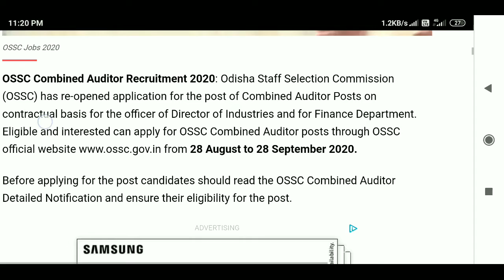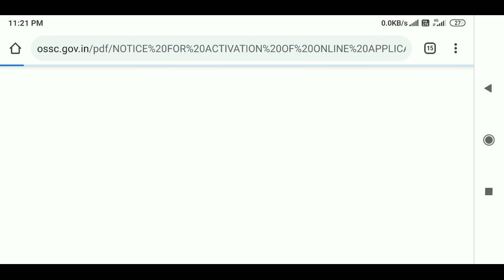OSSC Recruitment 2020 for 161 for Combined Auditor Posts: Application Re-opened @ossc.gov.in, Check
OSSC Combined Auditor Recruitment 2020: Odisha Staff Selection Commission (OSSC) has re-opened application for the post of Combined Auditor Posts on contractual basis for the officer of Director of Industries and for Finance Department. Eligible and interested can apply for OSSC Combined Auditor posts through OSSC official ov.in from 28 August to 28 September 2020.Before applying for the post candidates should read the OSSC Combined Auditor Detailed Notification and ensure their eligibility for the post.

Important Date:

Last Date of Application: 28 September 2020

OSSC Vacancy Details

Combined Auditor – 161 Posts

Officer of Director of Industries – 14

Pay Scale:

Rs. 9300- to 34,800

Eligibility Criteria for OSSC Combined Auditor Posts

Candidates should posses Bachelors’ Degree in Arts/Science/Commerce or Law from a recognised University and possess minimum qualification of PGDCA

Must have passed odia at least upto ME Standard

Age Limit:
21 to 32 Years

(Age Relaxation for SC/ST/OBC/PWD/Women, as per Govt. Rules)

Selection Procedure OSSC Combined Auditor Posts

Selection will be done on the basis of Preliminary Exam, Main Exam, Computer Practical Skill Test and Certificate Verification

How to Apply for the OSSC Combined Auditor Posts Jobs 2020

Eligible candidates can apply Online for the posts through the OSSC’s on or before 28 September 2020

Application Fee:

Rs.200/- should be paid through online mode.

OSSC Combined Auditor Notification

Re-open Notice